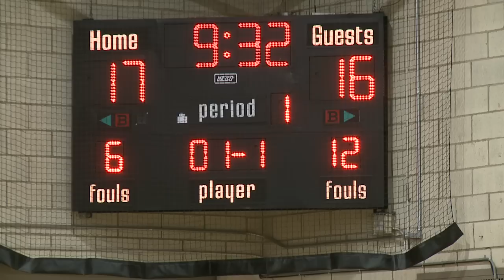Men's Basketball: Queensborough vs. Bronx CC (1/11/13)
The Queensborough Tigers took on the Bronx Broncos in a crucial CUNY conference showdown.

QCC played well early and took a six point lead into the half.

The momentum wouldn't last though - The Broncos' Ronald Washington quickly tied the game with back to back threes.

Jordan Chateau's alley-oop gave the Tigers a lift, but Bronx would pull away.

Derrick Fernandez gave Bronx the lead with this steal and lay-up and then decided to do it again moments later.

Ronald Washington's hot hand led the Broncos to a 69-52 victory.

Game summary by QCC alumni David Russell.